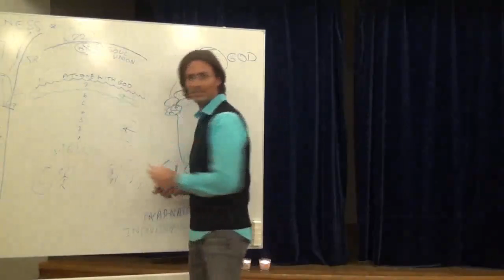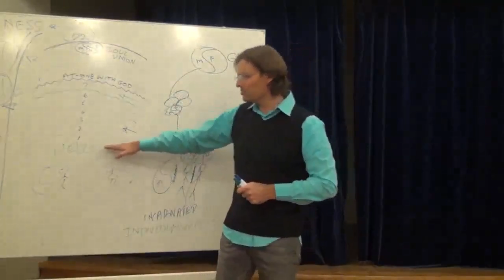Living in Harmony vs Disharmony with Love, Spirit World Environment Matching My Soul Condition, Hell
FULL ORIGINAL:
20120128 Overview Of Divine Truth - Summary Of The Universe

Cut:
1h19m39s – 1h23m35s